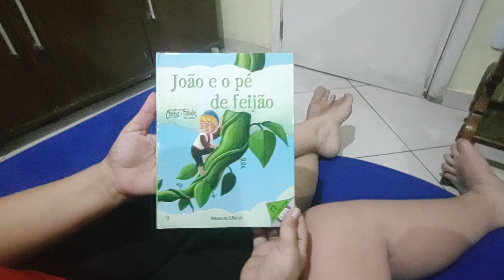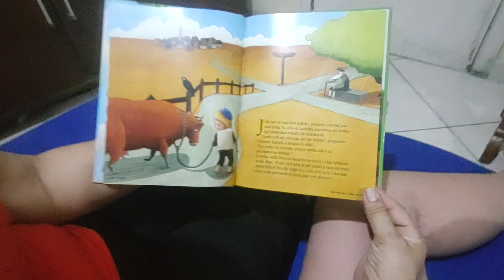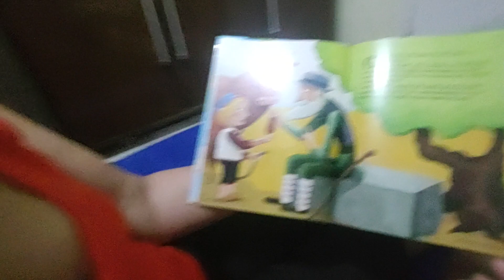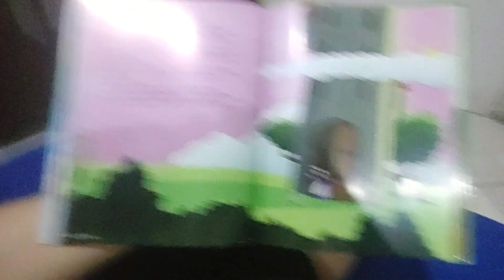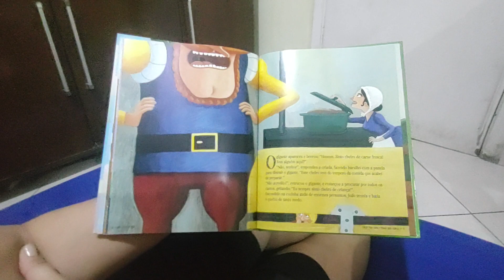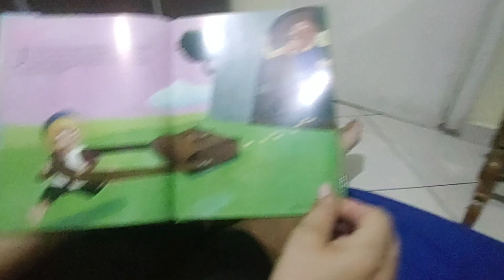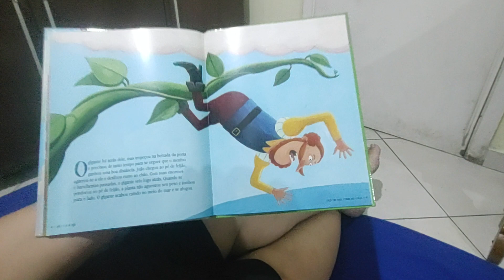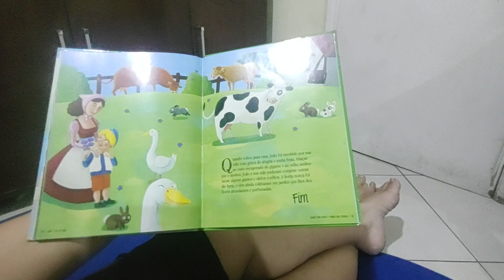João e o pé de feijão contos e fábulas folha de S.paulo 9